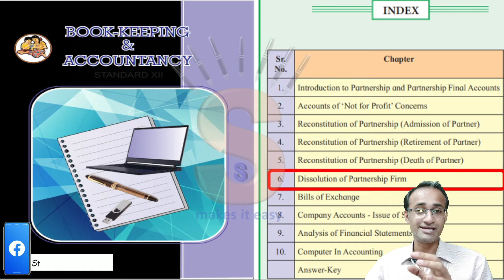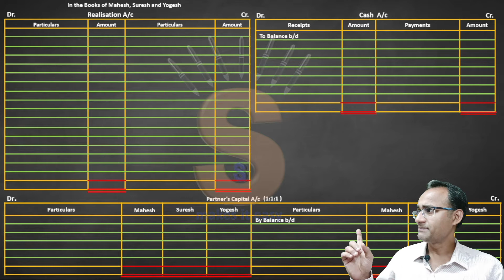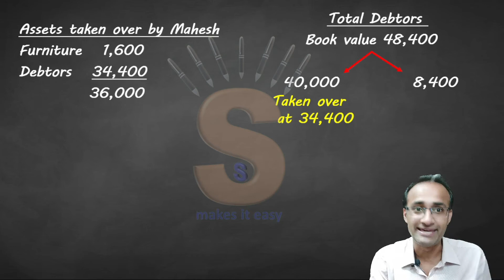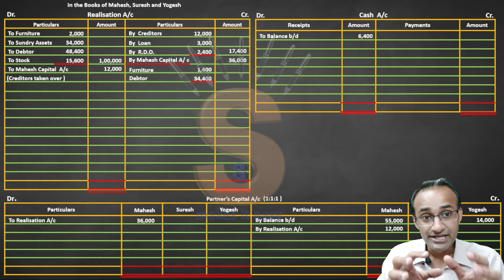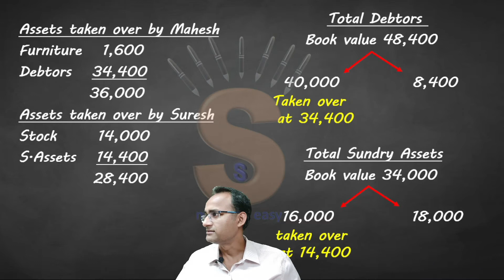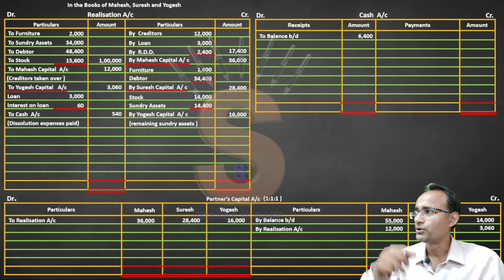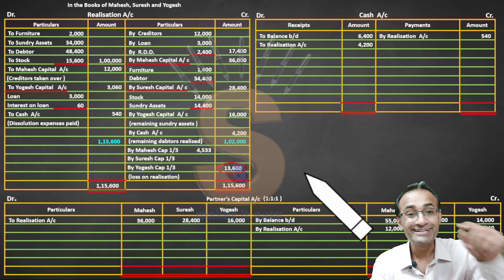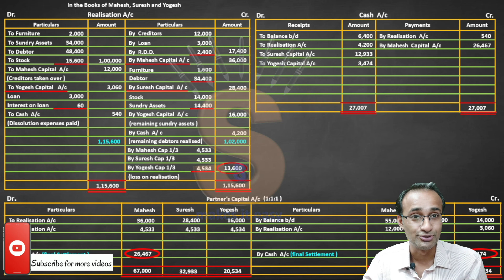#15 | Illustration No 2 | Dissolution of Partnership Firm | HSC | Maharashtra Board | Balbharati